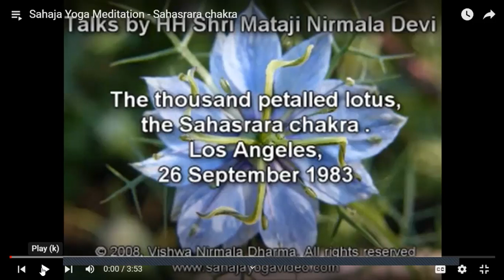Sahastrar Day 6 31/12/2022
Day 31 of Mooladhar meditation. Attention on sahastrar. Led by Vaishali